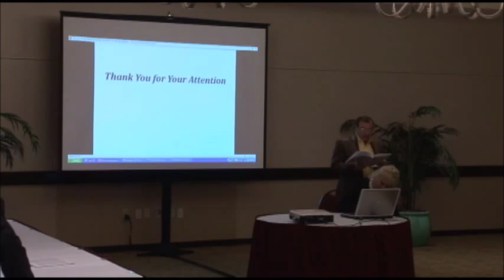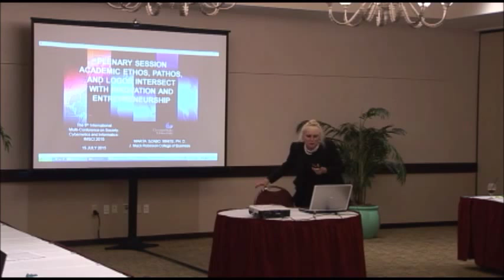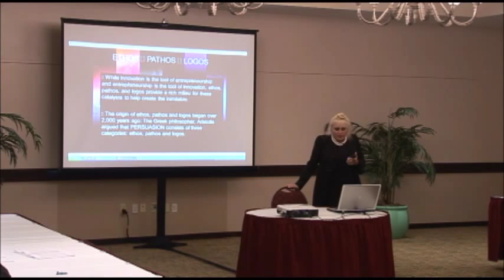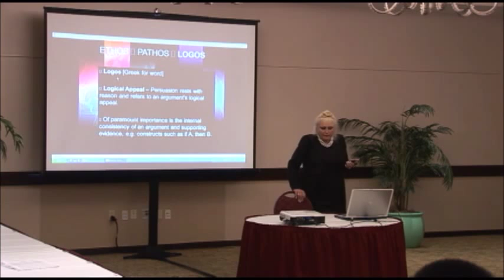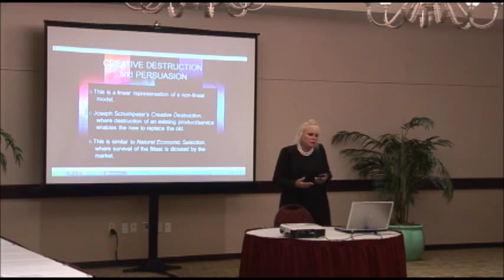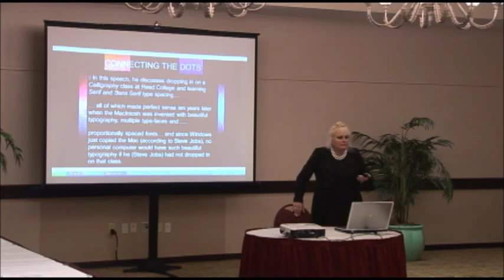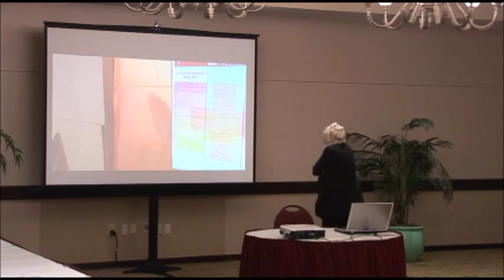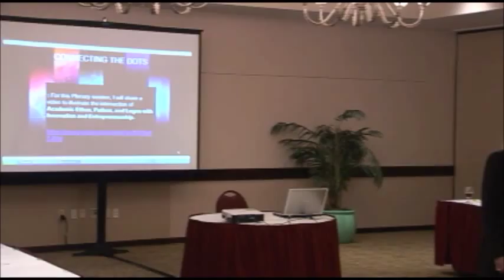Academic Ethos, Pathos, and Logos Intersect with Innovation and Intrepreneurship (WMSCI 2015)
"Academic Ethos, Pathos, and Logos Intersect with Innovation and Intrepreneurship" (General Joint Session at WMSCI 2015)

Dr. Marta Szabo White
Georgia State University, USA

Abstract:

This paper explores the intersection of ethos, pathos, and logos with the newest conference theme: Innovation and Entrepreneurship. In Drucker’s [1] entrepreneurial management, or new technology, entrepreneurship and innovation are systematically related through cause and effect, underscoring that entrepreneurship is a form of innovation and innovation is both a driver of and consequence of entrepreneurship.

Ethos (character/credibility), pathos (emotion) and logos (logic) fosters a powerful platform for this cause and effect relationship to cultivate. While innovation is the tool of entrepreneurship and entrepreneurship is the tool of innovation, ethos, pathos, and logos provide a rich milieu for these catalysts to help create the inimitable.

The origin of ethos, pathos and logos began over 2,000 years ago: The Greek philosopher, Aristotle argued that persuasion consists of three categories: ethos, pathos and logos [2] & [4].

Ethos [Greek for character]
Ethical Appeal – Persuasion emanates from the credibility, authority, or reputation of the speaker or writer. An ethos-principled argument is characterized by an appeal based on ethics or credibility.

Pathos [Greek for experience or suffering]
Emotional Appeal – Persuasion is grounded in sympathy, emotion, or instinct. A pathetic story conveys emotion and imagination such that the audience is empathetic with the values and beliefs of the speaker or writer.

Logos [Greek for word]
Logical Appeal – Persuasion rests with reason and refers to an argument's logical appeal. Of paramount importance is the internal consistency of an argument and supporting evidence, e.g. constructs such as if A, then B.

Persuasion is both innovation and entrepreneurship. What is persuasion if not the exploitation of an opportunity, commercialization of a product/service, bringing something new into use, i.e, innovation [3]. From the previously established cause and effect relationship, then persuasion is also entrepreneurship.

If ethos, pathos, and logos comprise persuasion, then these constituents are linked to innovation and entrepreneurship.

This is a linear representation of a non-linear model. Joseph Schumpeter’s [3] Creative Destruction, where destruction of an existing product/service enables the new to replace the old. This is similar to Natural Economic Selection, where survival of the fittest is dictated by the market.

The value-chain of ethos, pathos, and logos (where each activity adds value), serve as a pivotal function in connecting the dots, in much the same manner as Steve Jobs’ 2005 Stanford commencement speech reference. In this speech, he discusses dropping in on a Calligraphy class at Reed College and learning Serif and Sans Serif type spacing, all of which made perfect sense ten years later when the Macintosh was invented with beautiful typography, multiple type-faces and proportionally spaced fonts… and since Windows just copied the Mac (according to Steve Jobs), no personal computer would have such beautiful typography if he (Steve Jobs) had not dropped in on that class. His point is that connecting the dots can only be done looking backwards.

For this Plenary session, I will share a video to illustrate the intersection of Academic Ethos, Pathos, and Logos with Innovation and Entrepreneurship.

References
[1] Drucker, P. [1998] Innovation and Entrepreneurship, New York: Harper.
[2] Ramage, J.D. & Bean, J.C. [1998]. Writing Arguments. [4th Ed.]. Needham Heights, MA: Allyn & Bacon. pp 81-82.
[3] Schumpeter, J. (1934). The Theory of Economic Development. Cambridge, MA: Harvard University Press.
[4] Sproat, E., Driscoll, D.L. & Brizee, A. [2012]. Aristotle's Rhetorical Situation.